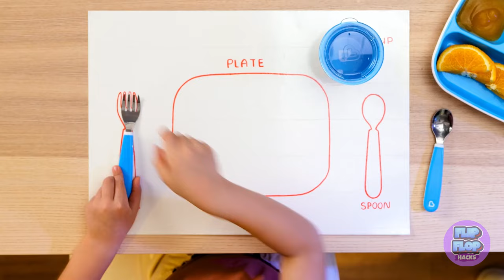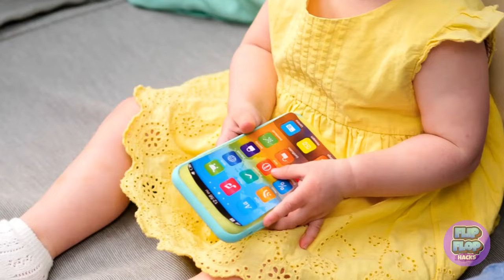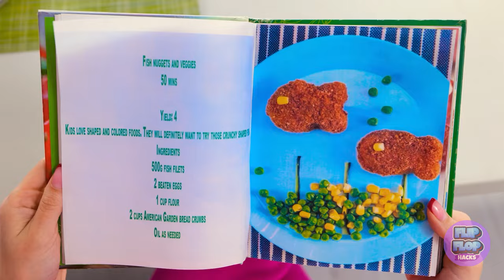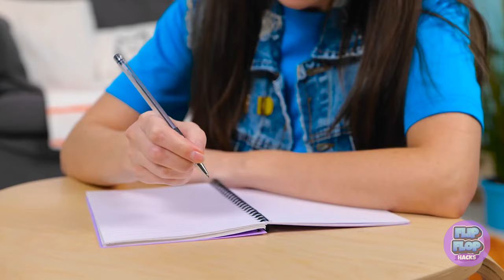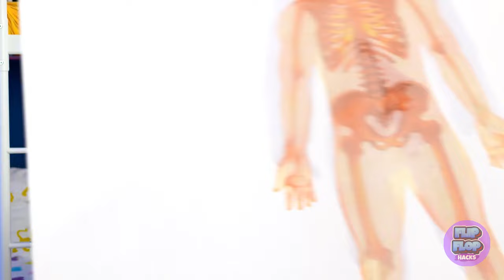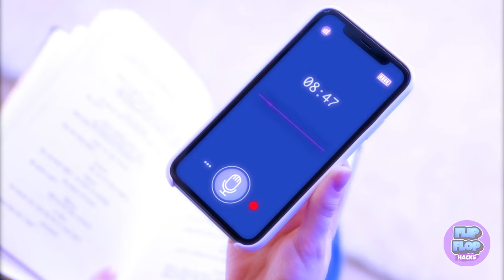Make Parenting easier with these smart hacks || The Best Tips For Smart Parenting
Hello, smart parents of 5-minutes crafts!
Today, let's see how dads and moms deal with different situations. If your children refuse to eat, then you can cook an unusual dish. For example, add food coloring to pasta and make a Huggy Wuggy face out of it. Or you can make french fries from carrots. Your children will be delighted. Which of these options do you think dad chose? For another cool recipe, you will need a pop it. Fill each cell with Nutella and add cookie sticks. Let the chocolate harden. Voiala! Awesome tasty mushroom-shaped treats are ready. The coolest thing is that you can cook such a treat with your children.

TIMESTAMPS:

01:56 Delicious cookies
04:02 Tricky parenting hack
04:44 Funny hack to avoid washing dishes
06:08 Easy way to put away toys

We advise adult supervision and care at all times. We do not make any warranties about the completeness, safety and reliability.